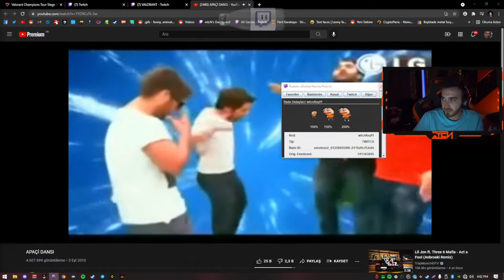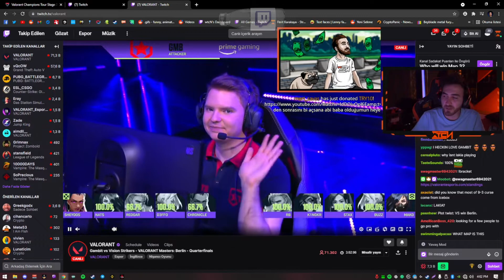wtcN - 'APAÇİ DANSI' İzliyor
┌──╢ İzlenen Video ╟──●